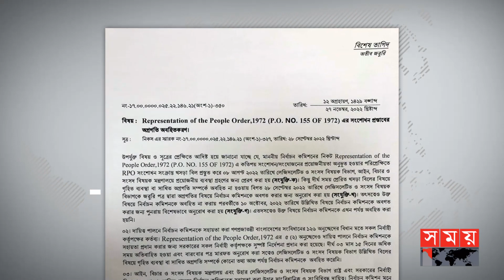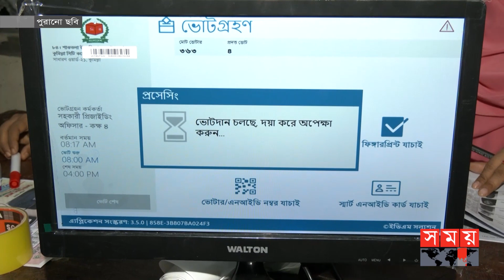আইন মন্ত্রণালয়কে ইসির কড়া চিঠি | Bangladesh Election Commission | Ministry of Law | Somoy TV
নির্বাচনী আইন সংশধনের প্রস্তাব দিয়ে সাড়ে তিন মাসেও উত্তর না পেয়ে এবার কড়া ভাষায় মন্ত্রণালয়কে চিঠি দিলো ইসি। আগে দুই দফা চিঠি দিলেও কোন জবাব মেলেনি তাই এবারের চিঠিতে ১৫ই ডিসেম্বর পর্যন্ত সময় বেধে দেয়া হয়েছে। এর মধ্যে জবাব না মিললে কমিশন বিবল্প ভাববে বলে জানান প্রধার নির্বাচন কমিশনার।